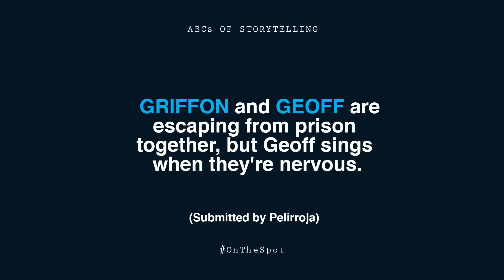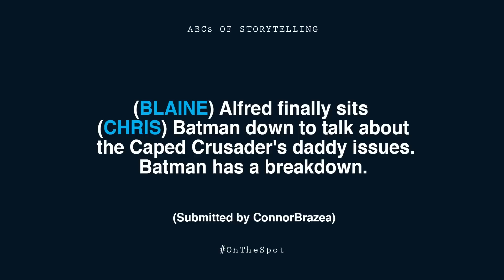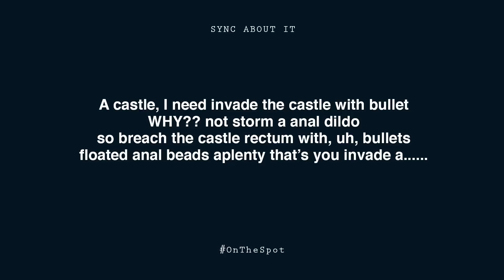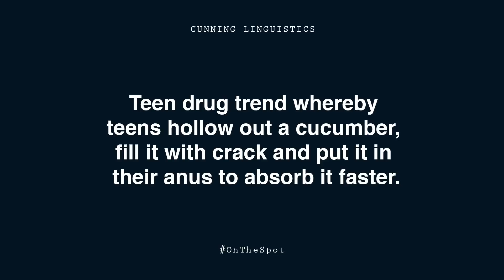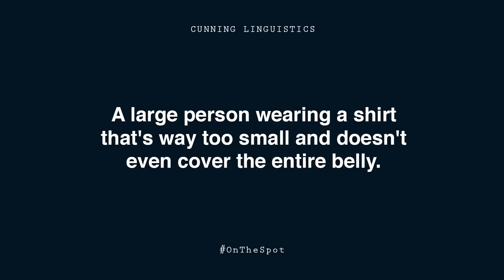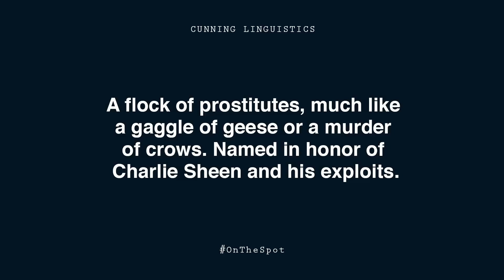On The Spot: Ep. 97 - GEOFF RAMSEY RETURNS! | Rooster Teeth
In this episode, not only does Griffon Ramsey teach us how to open a champagne bottle but we also learn about ax safety, child birth and how Geoff feels about being a fashion icon.